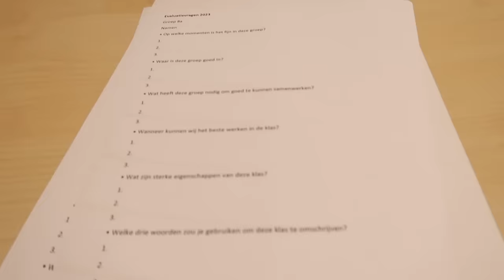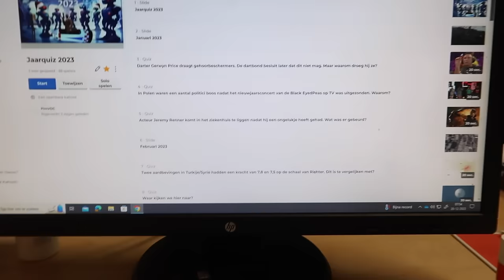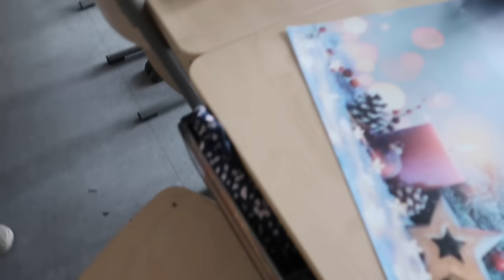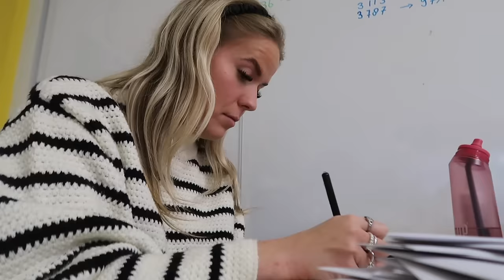VLOGMAS #18🎄Kerstdiner in groep 8 & mijn haar krullen 🎁✨| Janette